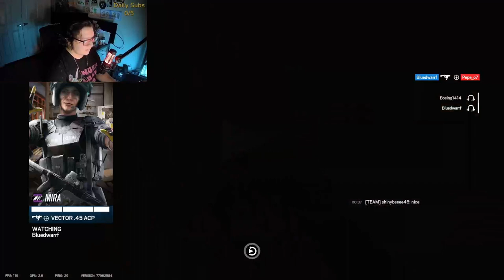Thick Operators are Meta in R6 Mira + Gridlock